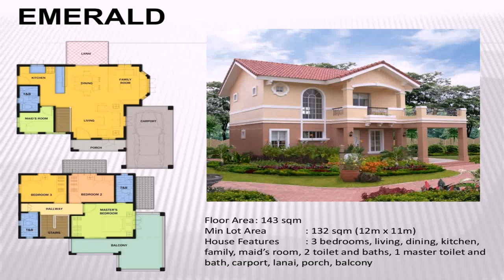3 Bedroom House Design In Philippines (see description)